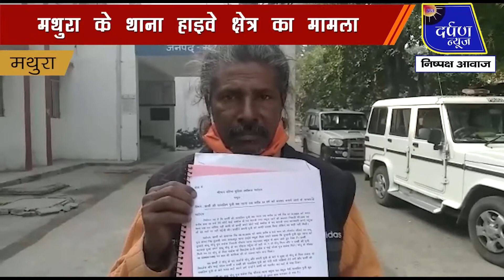बीते 7 अक्टूबर से लापता नाबालिग लड़की का नहीं लगा सुराग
मथुरा के थाना हाइवे क्षेत्र में एक नाबालिग लड़की लगभग ढाई महीने से लापता है, जिसका पता लगाने के लिए परिजन लगातार थाने के चक्कर लगा रहे हैं. उनका आरोप है कि पुलिस द्वारा उनकी कोई भी सुनवाई नहीं की जा रही है.

praatahdarpannews